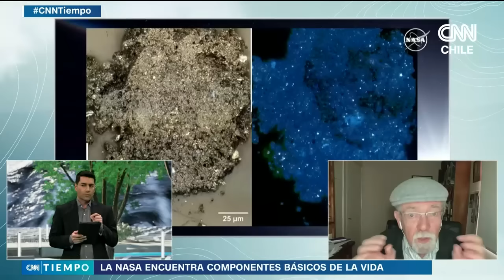Tras hallazgos del asteroride Bennu: Profe Maza asegura que podría haber vida en otros planetas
En una nueva edición de CNN Tiempo, el doctor en astronomía aseguró que es fácil imaginar que estos elementos, al caer en la Tierra, también pudieron haber caído en otros sitios y ser responsables del desarrollo de la vida en otros planetas.